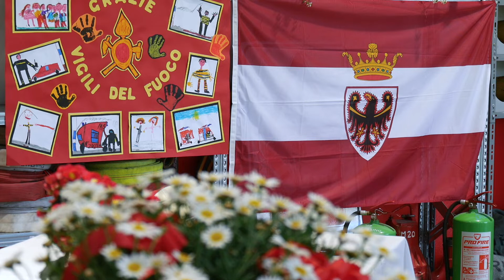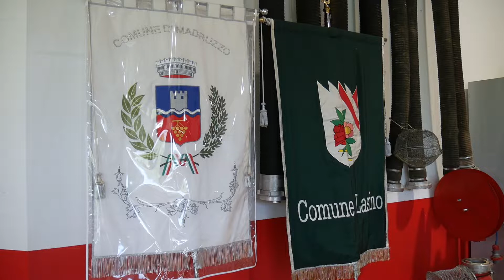Inaugurazione caserma VVF Lasino